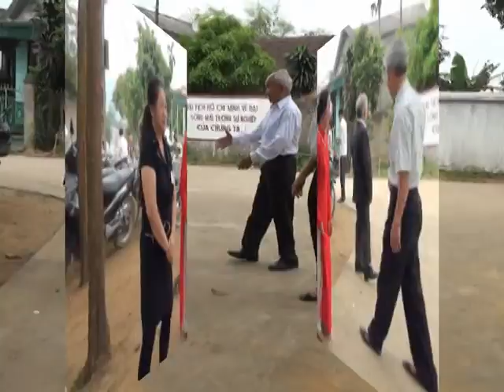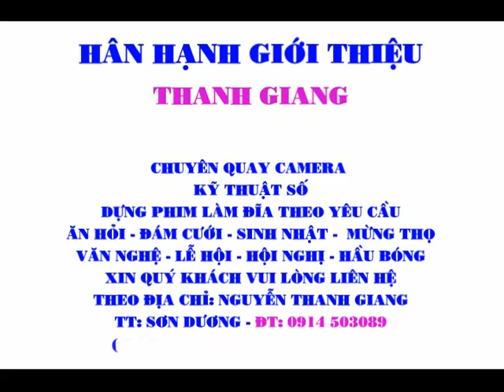Lễ thành hôn Mạnh Cường ♥ Thanh Mai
Quay phim: THANH GIANG - ĐT: 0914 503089
Chuyên quay phim đám cưới - hỏi - văn  nghệ - hội nghị - mừng thọ - hầu đồng ...
ĐC: Tổ ND Quyết Tiến - TT Sơn Dương - Tuyên Quang